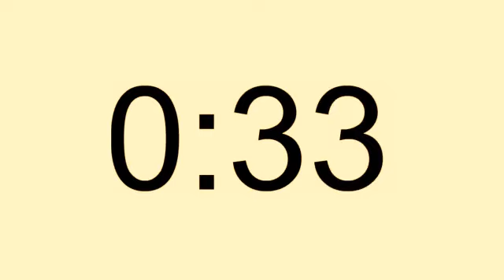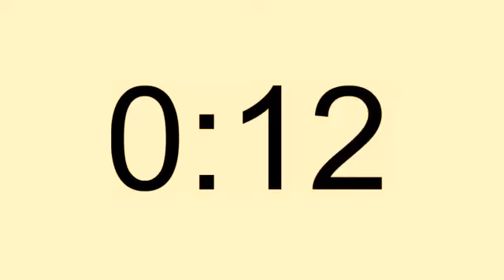Tartanka Degmooyinka Wadajir Vs Howlwadaag 06 06 2017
Tartanka Degmooyinka Radio Kulmiye KNN